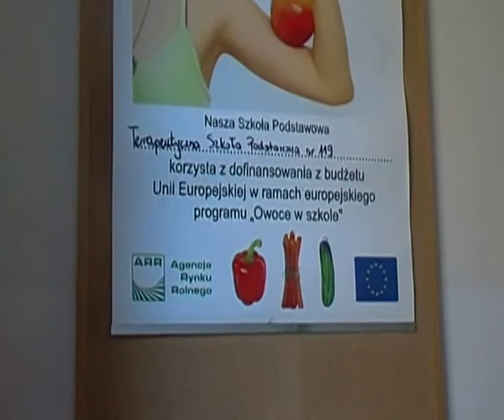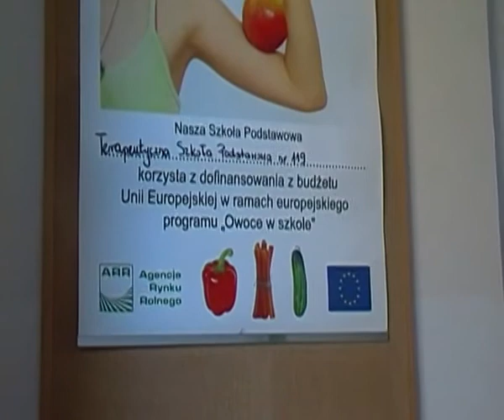antypolska ARR, PO, PSL wyprzedaje polską ziemię obcym, KPRM,RROTEST ROLNIKÓW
By żyło się lepiej żydom w Polsce - czego pilnuje PKW od 25 lat ?